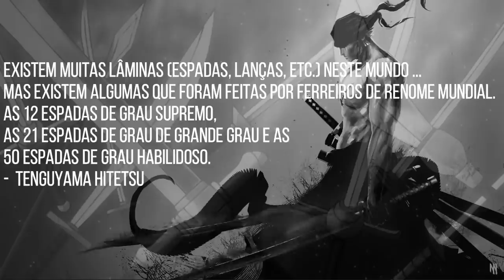SHANKS VAI TREINAR LUFFY NO HAKI DO REI AVANÇADO?BARBA NEGRA TEM UM FRUTA QUE UNIU SEU CORPO?